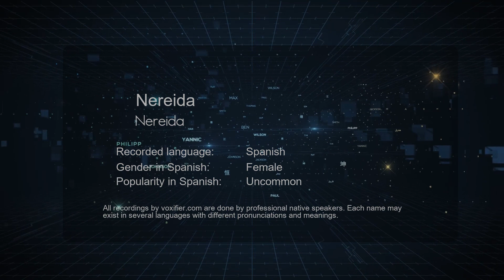How to Pronounce Nereida (Nereida) in Spanish - Voxifier.com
This is the Spanish pronunciation, gender, and phonetics recording of the name Nereida (Nereida). The same name may exist in other languages with different pronunciations. Check the meaning of name along with other possible pronunciations or similar names for free Voxifier uses the help of expert linguists to simplify pronunciations by replacing some special sounds with sounds more commonly available across all languages.